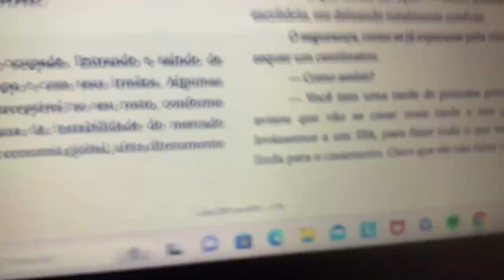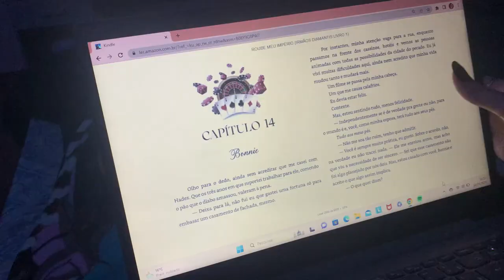2 DIAS COMIGO!!